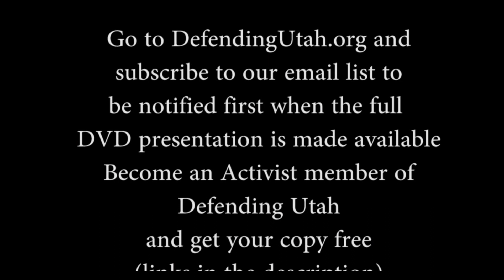Defending Utah Ammon Bundy * Restoring Lost Liberty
Ammon Bundy speaks on what we must do to restore lost liberty at the Defending Utah 2018 annual event.

Upcoming events
Feb 2nd, 2023 - Solutions to Tyranny, When Voting is Broken. Committees and Natural Law.

Freedoms Rising Sun, Material to teach your family the constitution in your home